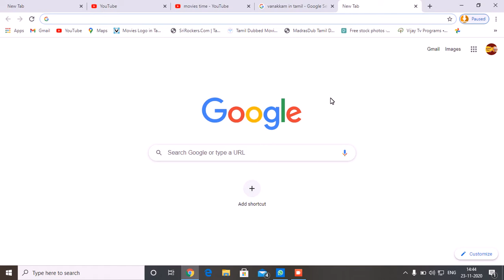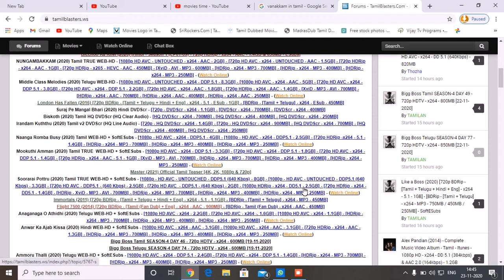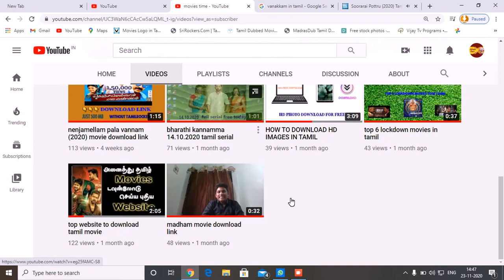tamil rockers converted as tamil blasters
MILROCKERS
Tamilrockers.com is a piracy website which illegally provides pirated latest Tamil, Telugu, Malayalam, Bollywood movies online for HD download. Tamilrockers is a torrent website that is immensely popular among south Indian movie fans. It is a desi version of the internationally notorious Pirate Bay from where one can download mostly South Indian movies and other content for free via a torrent client. Various popular Tamil, Telugu, Malayalam and other language films are routinely uploaded on the site. Although the URL itself is blocked by the government, Tamilrockers can be easily accessed by proxy servers. Get Latest news information on Tamilrockers in Hindi.